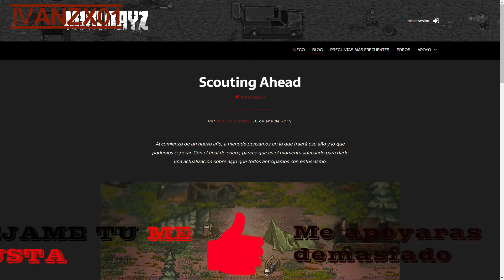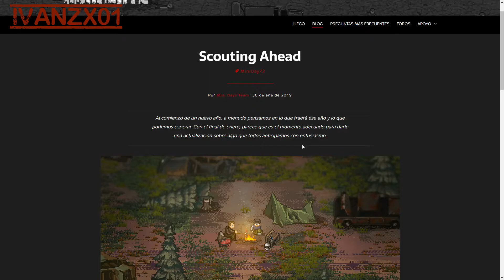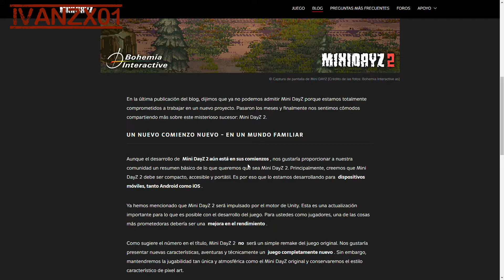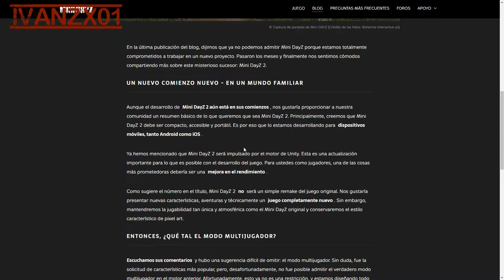🅼🅸🅽🅸🅳🅰🆈🆉 2 SERIE BLOGS #1 // Un MINIDAYZ 2??? 2020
Hola pequeños supervivientes del mundo de miniDAYZ el día de hoy te hablo acerca de este blog y te muestro las noticias oficiales por parte de los creadores acerca de este juegos para móviles.

Deja tu comentario acerca de lo que esperas de esta nueva entrega para Dispositivos móviles y deja tu ME GUSTA para apoyar al vídeo.
Hasta luego supervivientes, a buscar comida y armas...
💻🖥🖱LOS COMPONENTES DE MI PC:
Procesador: AMD Ryzen 5 1600 8 Nucleos a 3.2 Ghz
Tarjeta Grafica: GigaByte AMD RX570 8G
Memoria RAM: Adata XPG 8Gb 2666 Mhz
Tarjeta Madre: Asus Prime A320M-K
Almacenamiento: SSD Adata 120 Gb y HDD 500 Gb
Links de mi canal para mas videos de pruebas y partidas de otros videojuegos:

Dejame tus comentarios y peticiones en la zona de comentarios